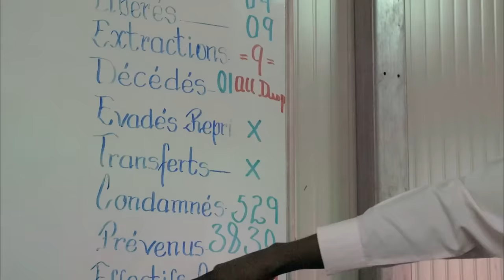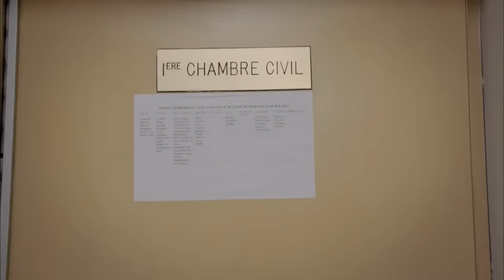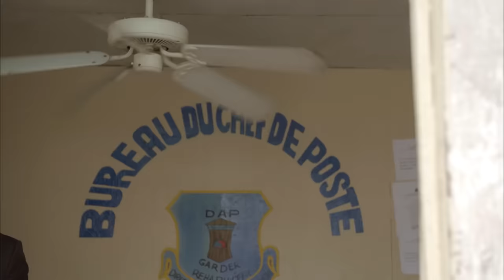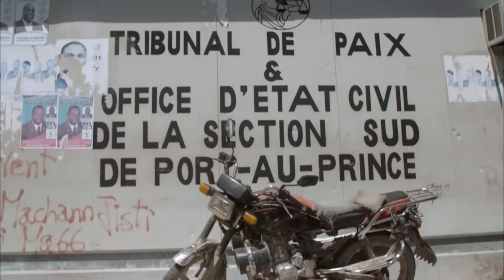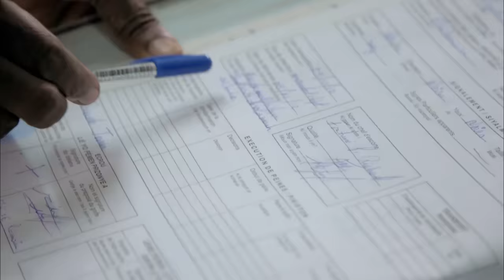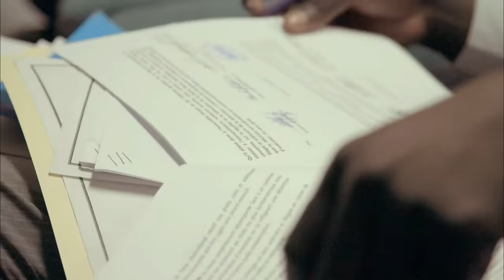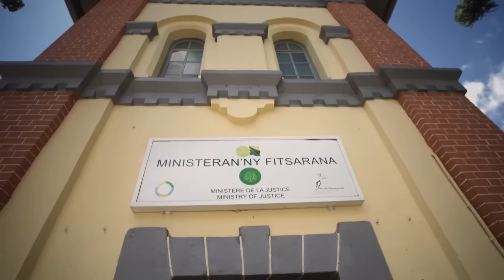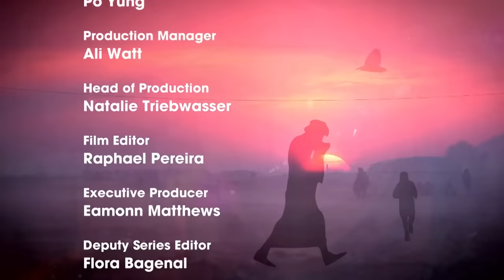Prisons From Hell - Haiti & Madagascar | Unreported World | Free Documentary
Unreported Worlds -  Prisons From Hell - Haiti & Madagascar | Free Documentary

00:00 Haiti - Prison from Hell
Seyi Rhodes has managed to gain access to Haiti’s prison system, where thousands of people are held without charge for years at a time without being given the chance to appear in court. He meets some of these prisoners – and the lawyer battling to get them released.

24:16 Madagascar - Girls Behind Bars
Unreported World meets the young girls in Madagascar held in prison without trial for up to two years for crimes as little as stealing an onion. Datshiane Navanayagam stays with the small inmates in pre-trial detention and learns that some parents think their daughters are dead because no one bothered to tell them they’d been jailed.